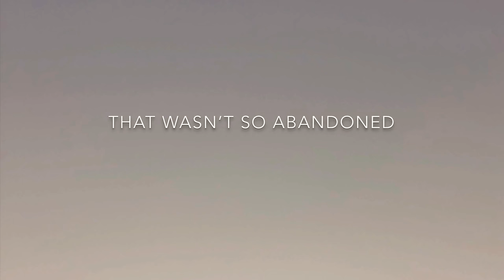Abandoned saw mill😱😨